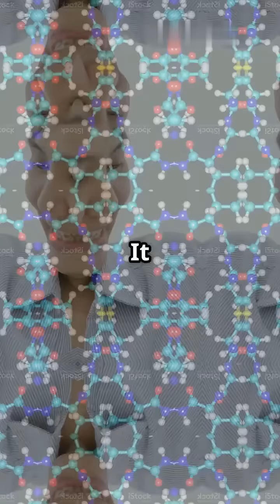Secret Animal - Your Dog Actually Loves You 🐶💘 (Backed by Science!)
Do dogs really love us — or do they just want food and belly rubs? 🐾
Science now proves that dogs experience real emotional bonding through the release of oxytocin, the love hormone.

In this heartwarming video, discover:
How dogs fall in love (yes, literally!)
The science of oxytocin and bonding
Why your dog is more than just a pet — they’re family 💕